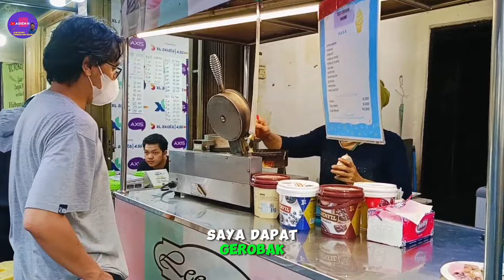IDE USAHA JUALAN WAFFLE ICE CREAM RESEP & CARA BUATNYA DIKASIH TAU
Begini resep adonan dan cara membuat waffle ala pedagang yang baik hati mau berbagi ilmu siapa saja mau di ajarin resep dan cara buatnya simak video nya

Lokasi: Sebrang Alfamart kramat sentiong
Jl.kramat sentiong No.18, Kec. Senen, Kota Jakarta Pusat, Daerah Khusus Ibukota Jakarta 10450

Dan Terimakasih untuk teman-teman yang selalu setia meluangkan waktu untuk menonton video ini, semoga selalu sehat dan di mudahkan rezekinya Amiin

ide usaha terbaru
ide usaha 2023
ide bisnis kekinian 2023
usaha modal kecil menjanjikan anak muda
usaha sukses anak muda
ide usaha yang menjanjikan
usaha sampingan
usaha rumahan
waffle resep
waffle ice cream
jajanan viral di tiktok